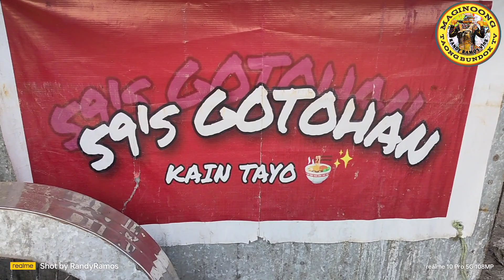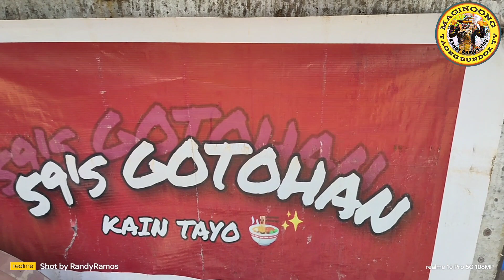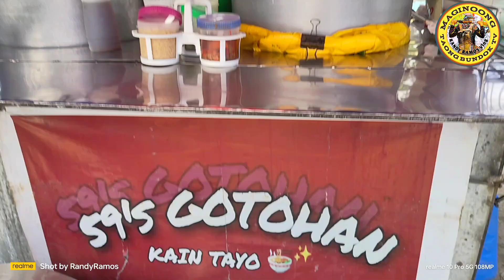masarap na gotong Batangas NASA Cabuyao na....